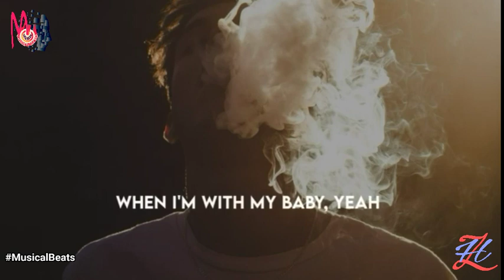Best English Songs 2020 WhatsApp Status Video | English Song - I Don't Care